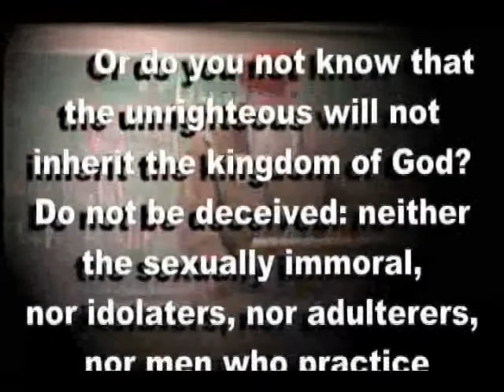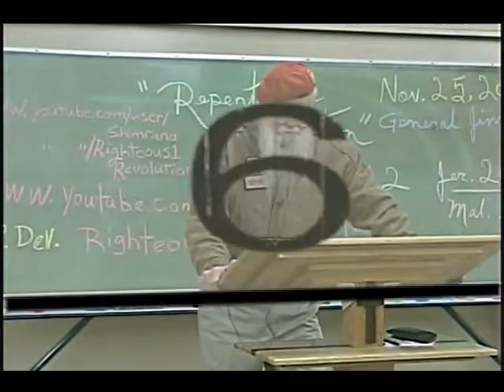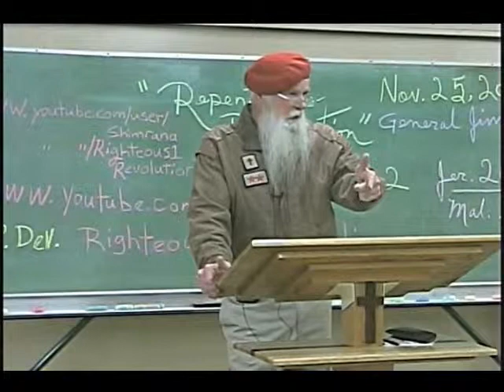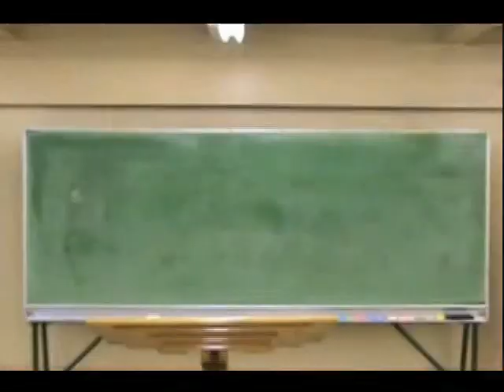Repentance Revolution Pt2C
ACMTC bible study
"REPENTANCE REVOLUTION" is now underway! Set side by side with "OPERATION DEVASTATION",  the PROPHETIC WORDs  ("rhema" in the Greek New Testament, see in Matthew 4:4) of Jesus ... calling ALL christians to  intercede for 1) your self, 2) America,  3) Christianity, and 4) the World, and commanding ALL men everywhere, BEGINNING in the household of God, ... to REPENT of, to turn from, and STOP ALL sinning, for "unless you all repent, you all will likewise perish"! (Luke 13:2-5)